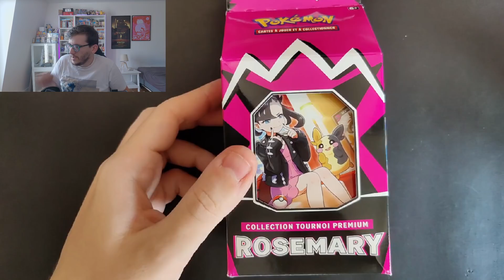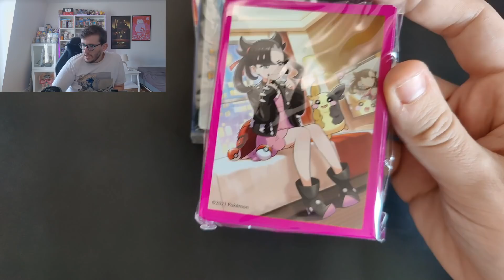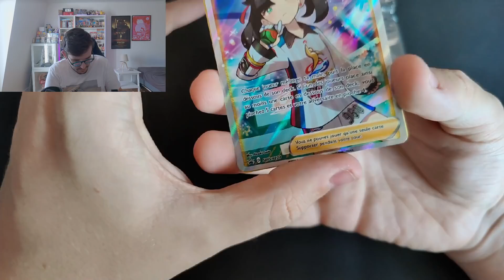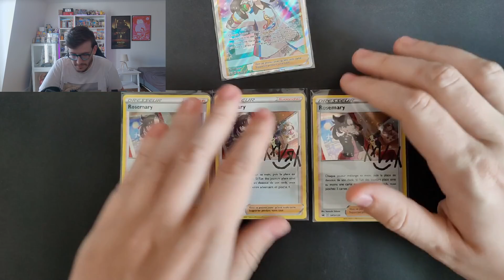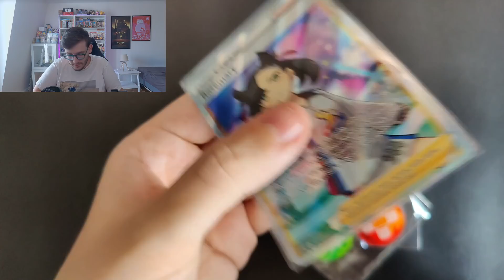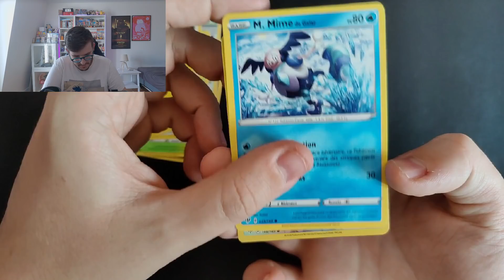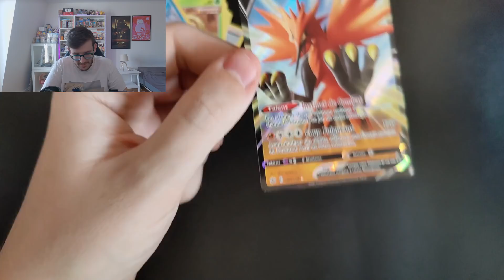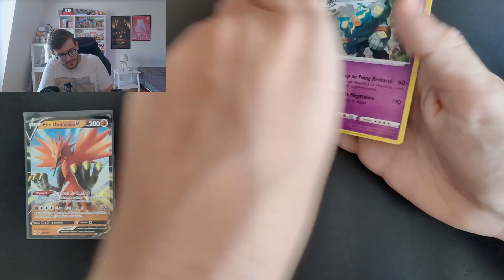OUVERTURE DU COFFRET ROSEMARY EN FRANÇAIS ! LE MEILLEUR COFFRET DE 2021 ?!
Musique utilisée :

Titre:  Shine
Auteur: Onycs